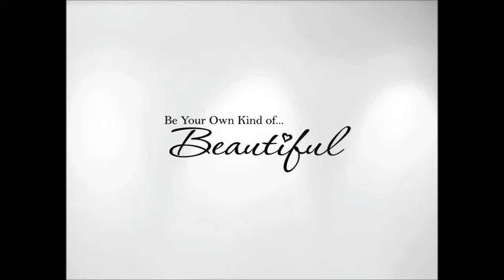BE YOUR OWN BEAUTIFUL: BOB BRAIDS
BE YOUR OWN BEAUTIFUL: THE BOB EDITION

… HI THERE!

THIS CHANNEL IS ABOUT NATURAL HAIR

- HAIR STYLING
-CARING FOR NATURAL HAIR
- HITS AND MISSES PRODUCTS FOR NATURAL HAIR
- PRODUCT DEMOS
- BEAUTY PRODUCT REVIEWS

***WANT TO GET FAST MONEY EASY...USE MY SHOPPERKICK CODE AND START SCANNING TO EARN MONEY ON A GIFT CARD OF YOUR CHOICE  MY CODE (BEST924980)**

HUNGRY?  USE MY UBEREATS CODE:
eats-shontaem38ue